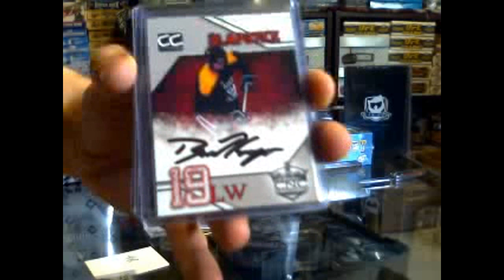LumpyGumby's C&C Trader's Club Pack Break